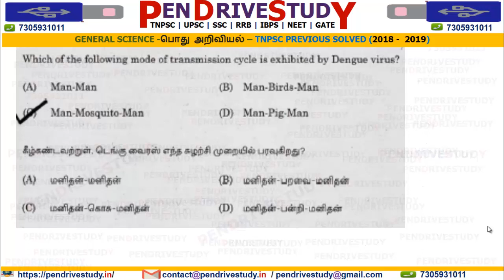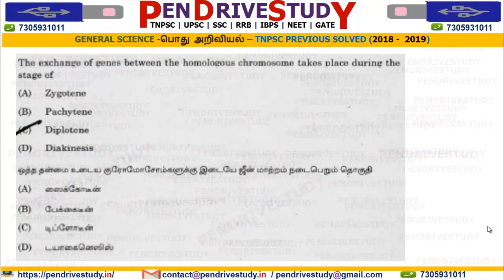tnpsc general science | tnpsc previous questions | tnpsc group 1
tnpsc exams,
unit 8 tamilnadu history,
tamilnadu history,
unit 8 tnpsc,
tnpsc polity notes in english pdf,
tnpsc indian polity books in tamil pdf,
indian polity by venkatesan pdf in tamil,
tnpsc polity questions online test,
bakya indian polity book,
tnpsc indian constitution questions in tamil pdf,
best book for indian polity in tamil,
tnpsc indian polity notes in english pdf,
tnpsc general science notes in english pdf,
tnpsc science notes in english pdf,
tnpsc science questions and answers in english pdf,
tnpsc group 4 general science study material in english pdf,
tnpsc science study material in tamil pdf,
tnpsc physics notes in tamil,
tnpsc biology study material in english pdf,
tnpsc zoology study material in tamil pdf.